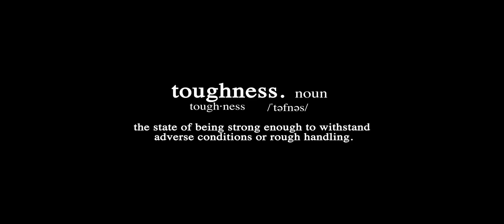Wake Forest Football vs Georgia Tech | Gameday Trailer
A gameday trailer for Wake Forest Football's game against Georgia Tech.